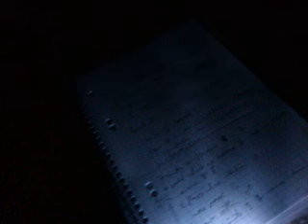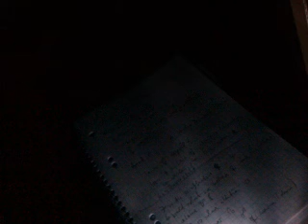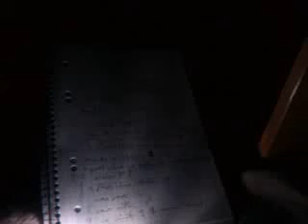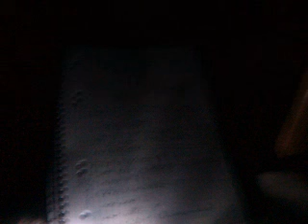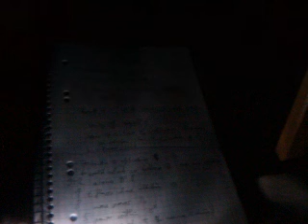108_Holistic_Healing: examination & meditation outline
self healing thru analysis and meditation
anyone can learn!!!
9.6 Unlimited forms of God enjoying trancendental pastimes on the spiritual planets
9.5 brahmajyoti (nirvana), the effulgence of God´s trancendental body
9.4 God on the Causal Ocean (dividing line between matter and spirit)
9.3 the Supersoul, God´s expansion in every living beings heart and in every atom
9.2 the individual soul, atma
9.1mahat, undifferentiated sum total of material igrediences b4 time influence
here is where duality and sickness begin:
8 kala, time factor, rahu
7 ahamkar, false ego, ketu
6 karma, desires & reactions from past desires (4 stages), saturn
5 citta, subconscious mind, mars
4 buddhi, intelligence, jupiter & mercury
3 mana, mind, moon
2 prana, life force, sun
1 anna, gross body, venus